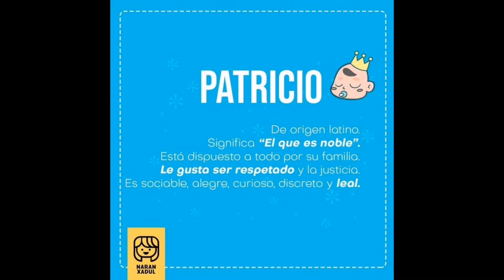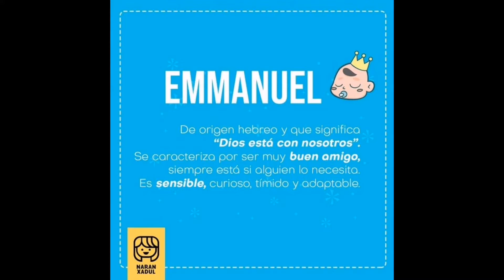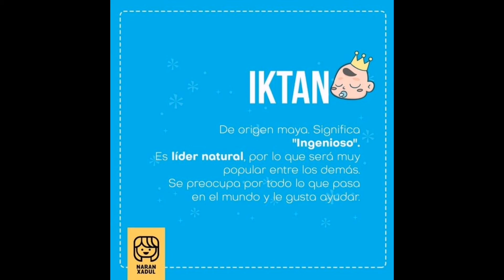NOMBRES DE NIÑO CON UN GRAN SIGNIFICADO